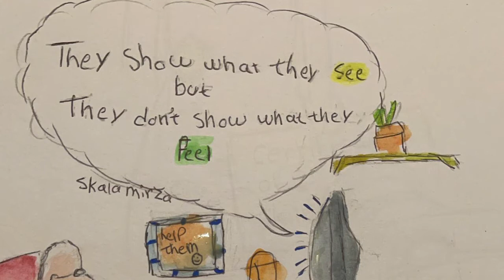ARTconnects Creative Forum on Representation of female refugees and migrants in the Media